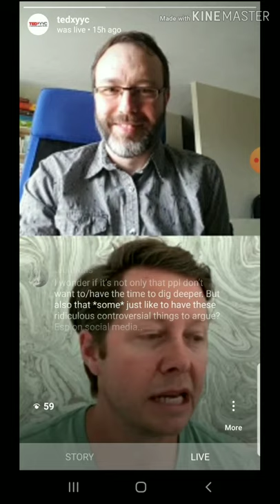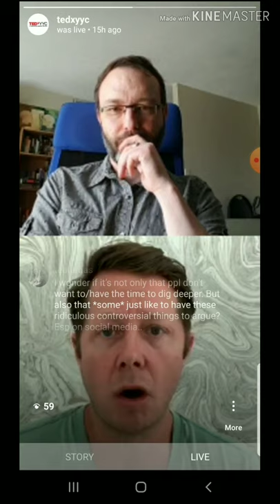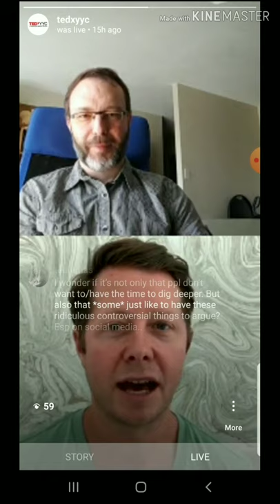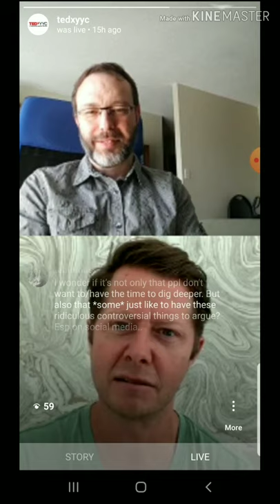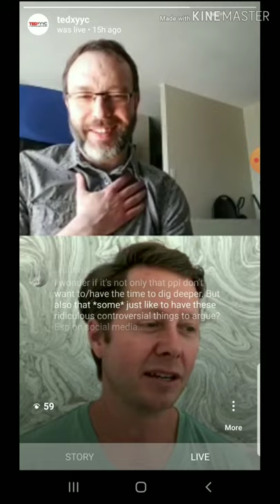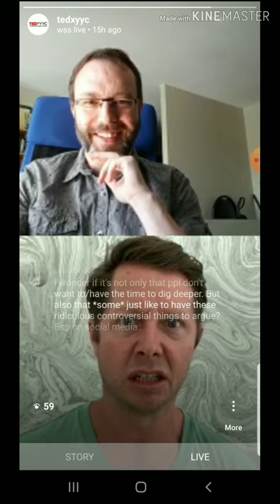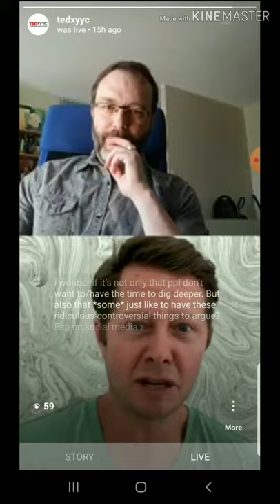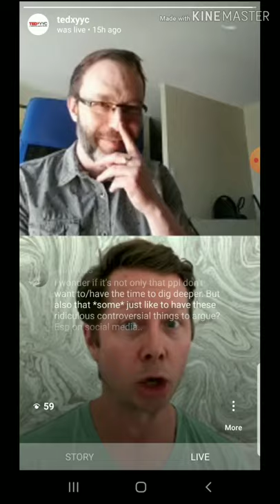TEDx Talkback with Peter Oldring | You Can't Believe Everything You Hear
You can't believe everything you hear. Peter Oldring discusses his TEDx talk with Jason Mehmel. He breaks down why fake news is so effective and how critical thinking is necessary - especially now when we're surrounded by it. Peter is a satirical comedian and host of the award winning national CBC radio show “This Is That”.